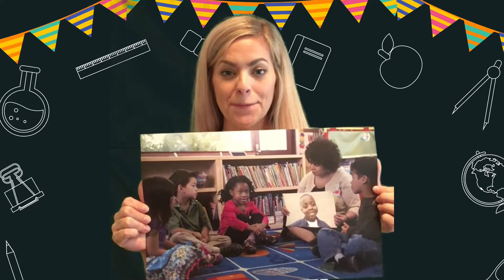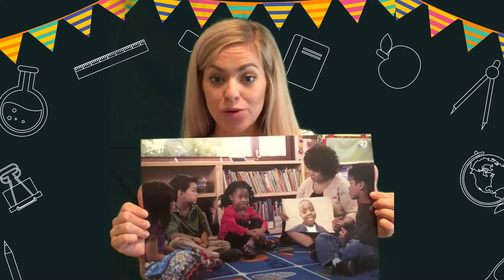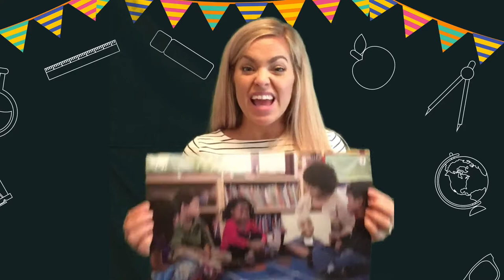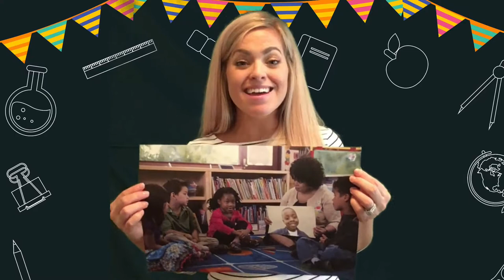TK/K, LESSON 1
Developed by the team of School Psychologists at Burton School District.